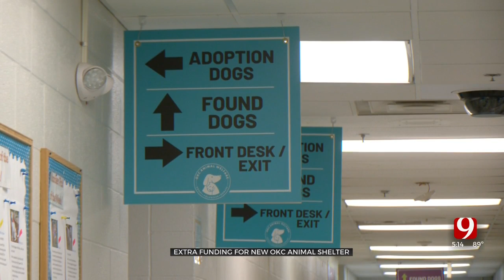OKC Animal Welfare To Receive MAPS 4 Funding For New Animal Shelter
Overcrowding is just one of the many issues the Oklahoma City Animal Welfare is facing. The city originally allocated $38 million of their MAPS 4 funding for a new animal shelter and later bumped that up to $42 million.